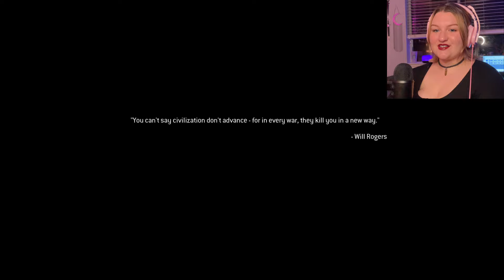TRAUMATIZING MEMORIES | Call of Duty 4: Modern Warfare (2007) Ep 2